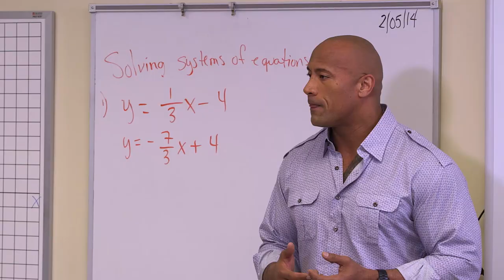Game Plan - Terrell I Wake Up Call I TNT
About Wake Up Call:
By the time Dwayne "The Rock" Johnson was 23, he had multiple arrests, his family was evicted and his dreams of being a football player were shattered. He was living at home with no future, no direction and had $7 in his pocket. That's when he made a choice -- to challenge himself every day. And to turn himself around. Rock is returning to his roots, to help those who are struggling and to show them that there can be a better way.